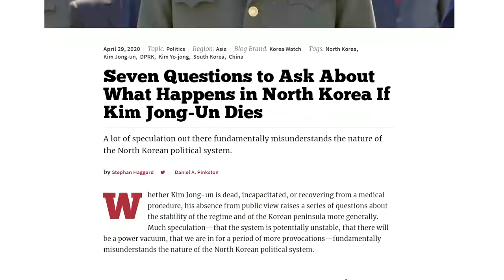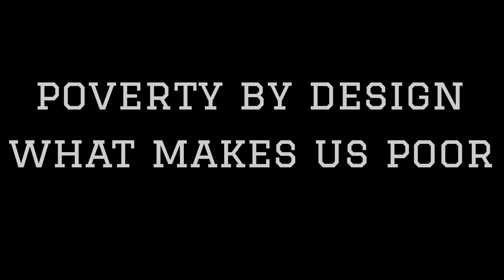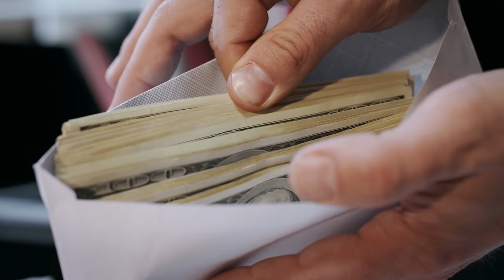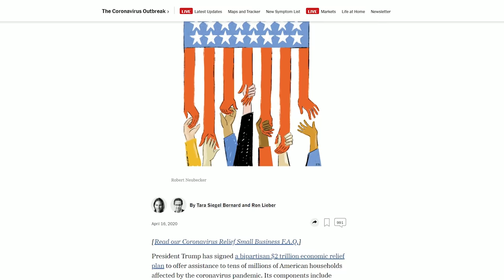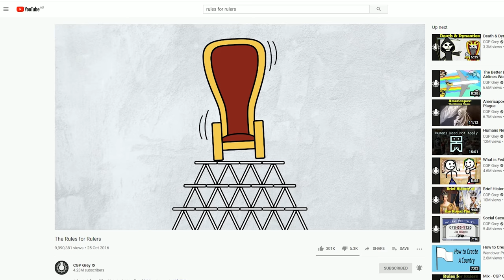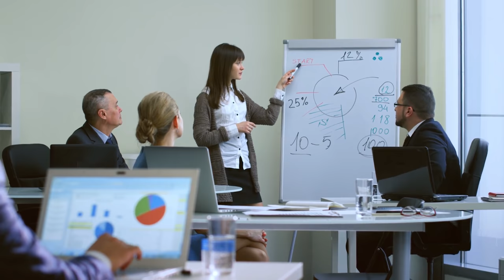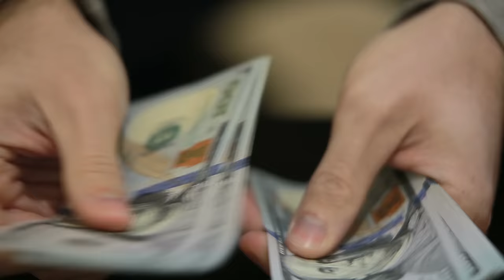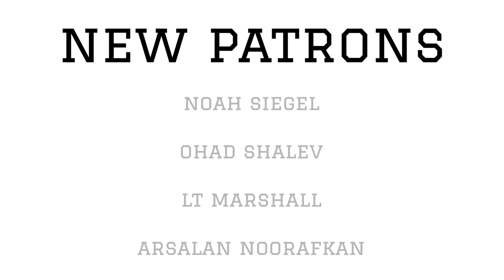Can a New Leader Save North Korea's Economy?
The wild ride of 2020 continued this week with the news that the leader of North Korea, Kim Jong Un was in a critical condition and that his continued leadership of the nation was not necessarily guaranteed.

This has, of course, generated all manner of speculation given how secretive the hermit kingdom is at the best of times but even more so now as its future really is up in the air.

So, with that, there are a few key issues we must explore here. What will the potential economic outcomes of leadership change be why is it that a dictatorship inherently makes for a poor economy? What the potential outcomes will be for North Korea will be in the future. How countries have dealt with this type of situation in the past. And perhaps initially what is it that would stand in the way of a country like North Korea embracing a modern economic system, what keeps them poor.

📚 Want to learn more about North Korea? We recommend reading "Nothing to Envy: Ordinary Lives in North Korea", by Barbara Demick

Sources & Citations -

Lam, R., and Wantchekon, L., 1999. Dictatorships as a political Dutch Disease

Farrant, A., McPhail, E., and Berger, S., 2012. Preventing the “Abuses” of Democracy: Hayek, the “Military Usurper” and Transitional Dictatorship in Chile?. American Journal of Economics and Sociology.

Wintrobe, R., 2000. The political economy of dictatorship. Cambridge University Press.

Articles -